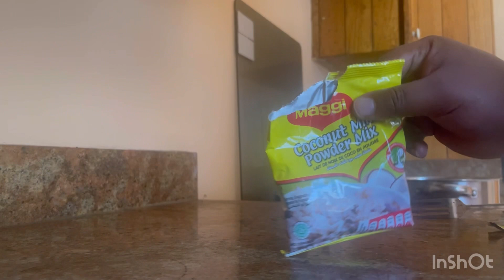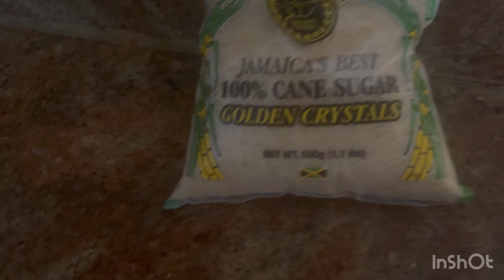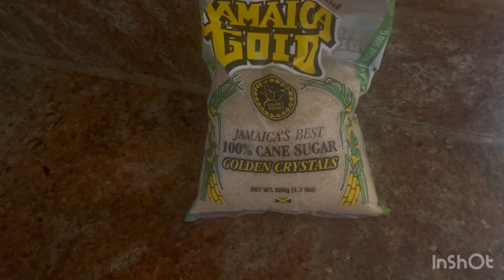How To Make Browning Sauce - Cook Rice & Peas & Brown Stew Chicken 🍚 🐓